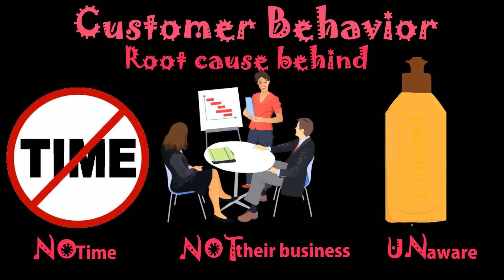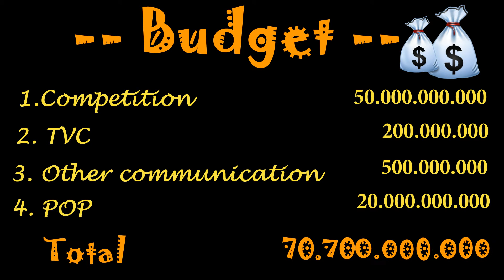Unilever Future Leaders' League 2015 - GREEN ME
1. Background Introduction – Current situation
Our country’s beauty fades away because of human lifestyle. However, our life is affected much by the surroundings.
2. Target Audience
Ranges among people aged from 24 to 30, with the highest levels of using multi-purpose cleaners and desiring to restore the cities’ beauty.
3. Insight
_ They all want to have good living conditions
_ to restore the cities’ beauty
_ and to be proud of where they are living in
4. Customer behavior – Root cause behind
_ First, they have no time to get involved.
_ Second, not their business.
_ Third, unware of the products (or tools).
5. Challenge
Our challenges are to:
_ Raise product awareness
_ Transform customer’s habit about using replacement products _ Raise pride and humanity from using CIF
6. Campaign Idea:
Message * Main characteristic: Raise Funding Campaign to restore city beauty
With our message: “Restore the beauty”, we raise a funding campaign by releasing a special packaging product. That fund will be used to restore the cities’ beauty with the help of CIF team.
7. Deployment Plan
--- Consumers communication ---
(1) Reality TV program about an adventure to restore the beauty of cities with attractive prizes. Everyone in Vietnam can join by using a smartphone app.
(2) App: + Users take a photo and check-in at a messy place; then, CIF team will come and clean it. Users get a special coupon for each time doing that + This is also a ticket to participate in the adventure game.
(4) Fanpage: To promote the campaign
(5) Youtube: Show a series of videos recording the 0:25 – 2:45
adventure of CIF team
(6) TVC: Make an emotional TV commercial to raise the pride in our city’s beauty
--- Promotion at points of purchase ---
(5) Demonstrate the efficiency of products at points of purchase
(6) Launch discount program, promote the funding campaign
(7) Instruct people to use the app Make an appeal for everyone who buys products by signing in promise cards
8. Budget Plan
This Plan will be held in 2 years or more
+1/2016 – 6/2016 Release new series of product for raising fund, launch app and adventure competition.
+6/2016 – 5/2017: Upload the progress of CIF team and the competition With the Target of + 500 bil VND funding
And the Budget as: Competition: 50 bil TVC: 200 mil Other communication (app, website,v.v..): 500 mil POP: 20 bil Total: 70 bil and 700 mil